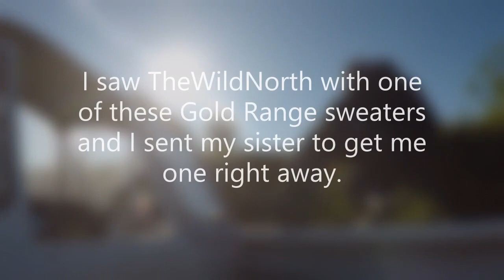Berry picking and caribou hunting